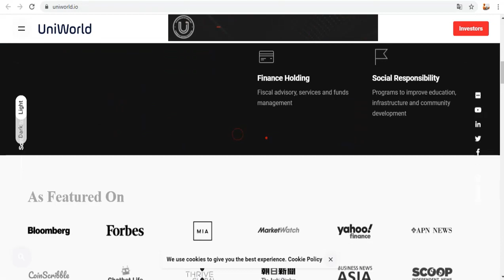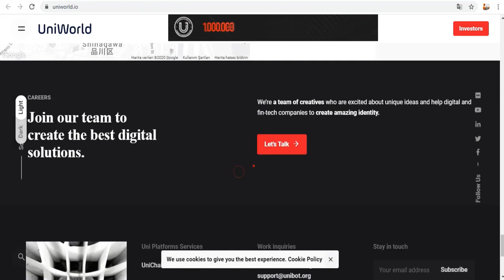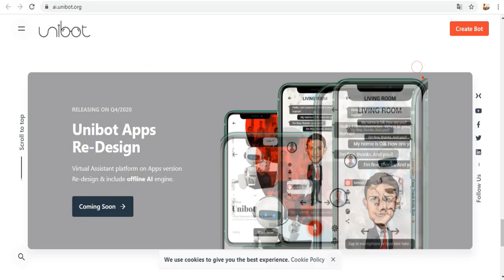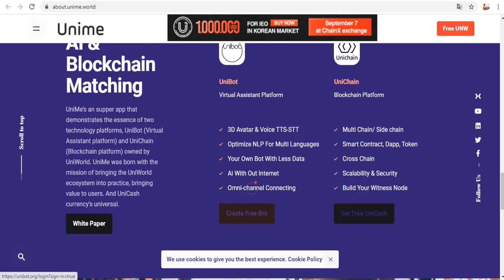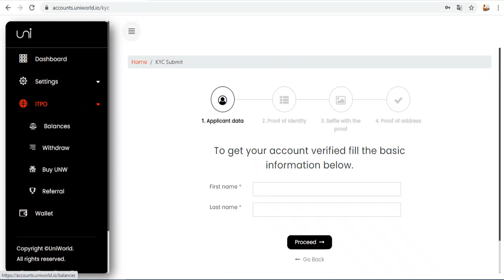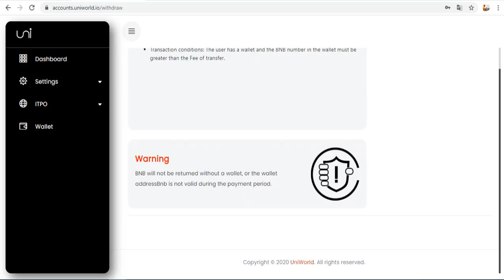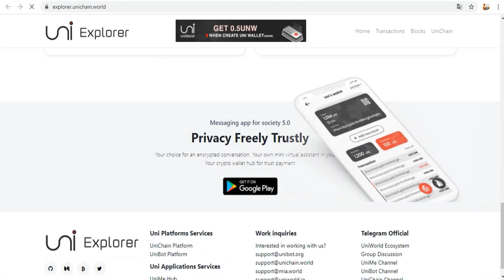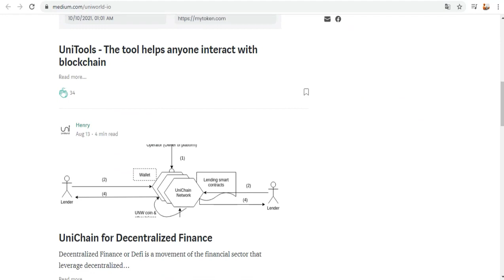Uniworld Blockchain Platform - For AI & Blocks Economic | Türkçe inceleme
UniWorld - UniBot, UniMe, UniChain, Mia ve diğer yardımcı uygulamalar gibi ürün ve hizmetleri içeren bir ekosistem. Yeni teknoloji mi yaratıyorsunuz? Hayır, UniWorld onu daha verimli ve daha akıllı hale getiriyor! UniLab, akıllı toplumu araştırmak ve geliştirmek için UniWorld Inc.'in bir parçası olarak 2013 yılında kurulmuştur. Her şey yapay zeka teknolojisi ile ilgili değil, akıllı toplum 5.0 ile UniWorld, Blockchain teknolojisini piyasaya sürmek zorunda. Blockchain teknolojisinin benimsenmesiyle yapay zeka, hızı ve güvenliği en üst düzeye çıkararak yeni seviyeye getirildi. Akıllı toplum 5.0'a uyacak şekilde yeni iş konsepti oluşturuldu. Ve UniWorld olarak adlandırılan A.i ve Blockchain ekonomik hizmetlerine hizmet etmek için en gelişmiş, en son teknolojileri elde ediyoruz. Uniworld Ecosystem PTE Ltd, dahili bir fon yönetimi işlevine sahip olan ve stratejimiz için potansiyel gördüğümüz projelere yatırım yapan Sinapore'da bulunan yasal bir şirkettir. Teknoloji dış kaynak kullanımı hizmeti de hem kar elde etmemiz, daha fazla deneyim öğrenmemiz hem de teknolojiyi daha iyi anlamamız için temel bir temeldir.

| 💬Community |